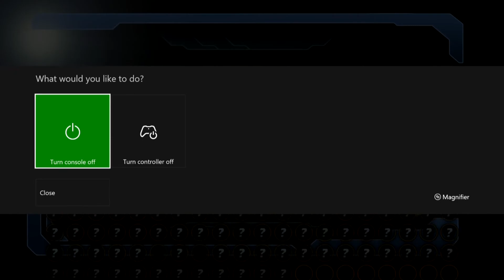Lego Marvel Super Heroes | Times Square off-Dr Octopus | Gameplay #3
Watch gameplay of Lego marvel Super Heroes-Level 1 #2

Times Square off battle wit Dr.Octopus--Gameplay

X Box one Gameplay

Hyper Gameplay

Follow The Links For Related GamePlay Videos